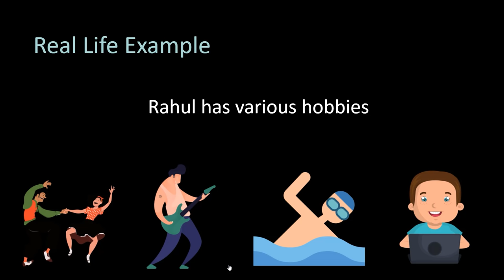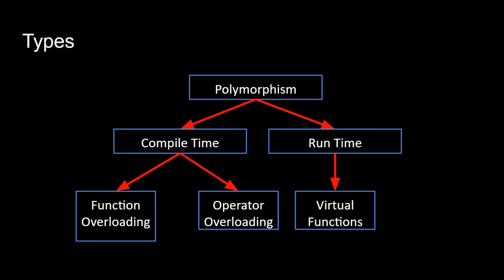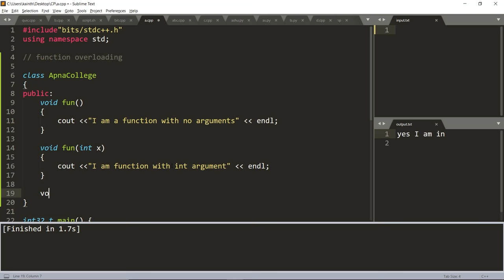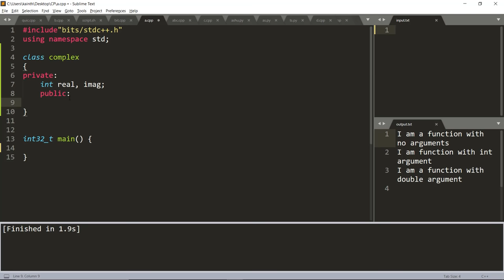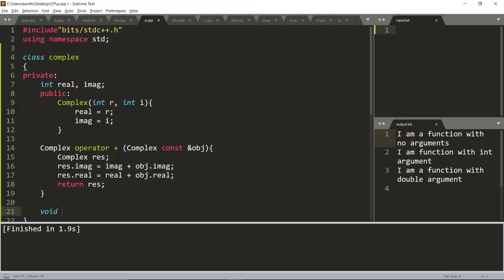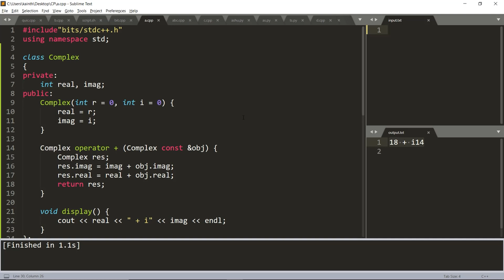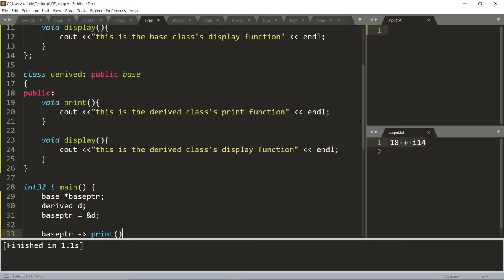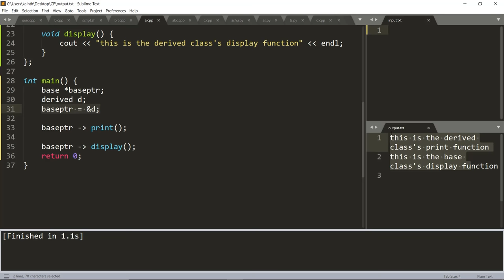Polymorphism in Object Oriented Programming | C++ Placement Course Lecture 21.4